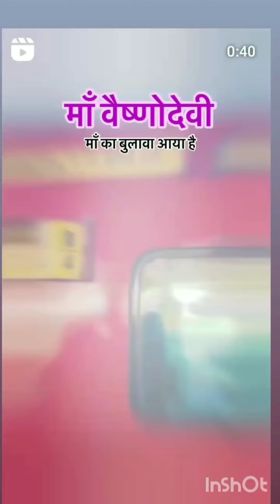माता वैष्णो देवी यात्रा जम्मू कश्मीर कटरा( 29/9/24)